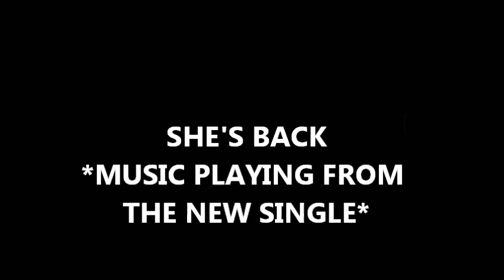CHEZZLA - Ours Forever - New Single Out 13/04/2014 - 3 days to go!